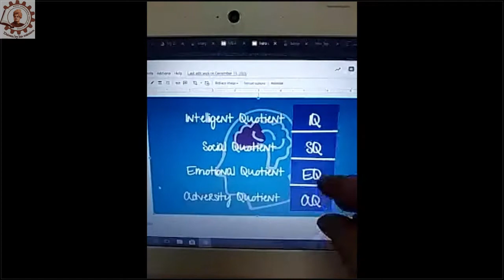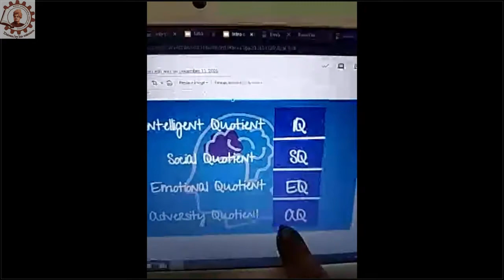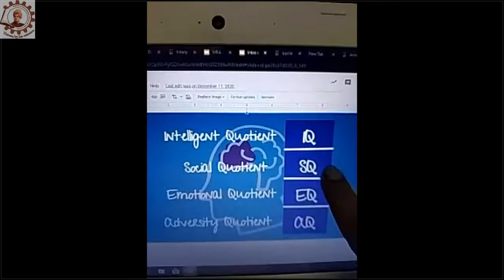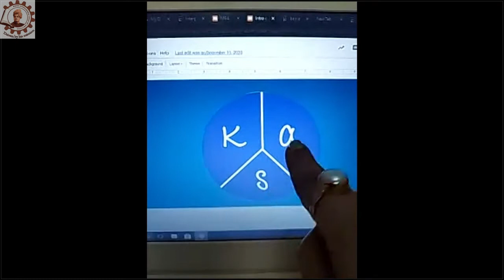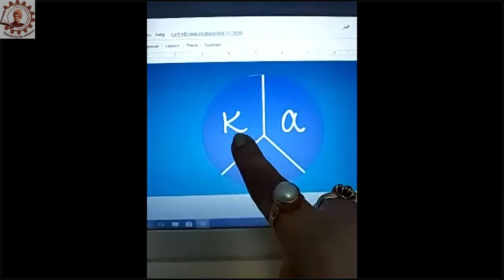Communication Skills in English Lab || 1ST YEAR 1ST SEM || DIPLOMA || SVGI || 07.01.2021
Video of the online class of "Communication Skills in English Lab" of 1st Yr 1st Sem (DIPLOMA) taken on 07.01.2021 from 11:05 AM to 12:05 PM.